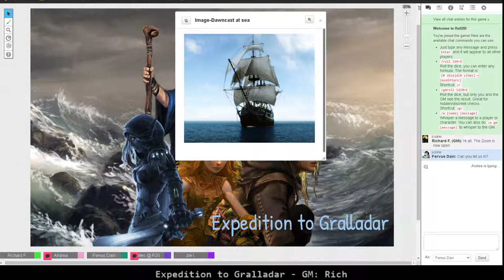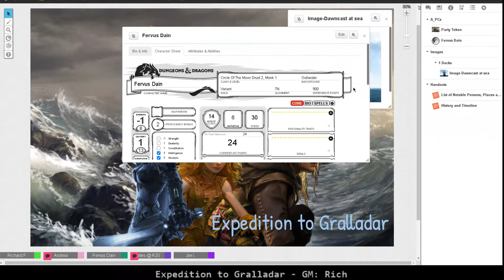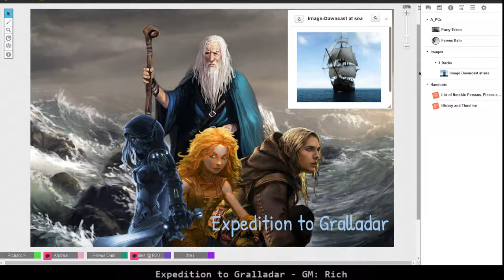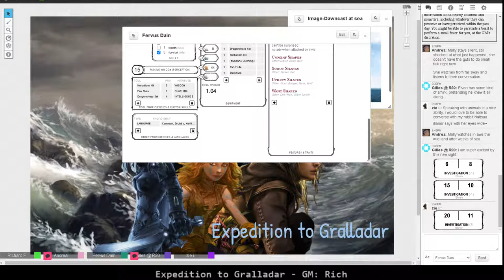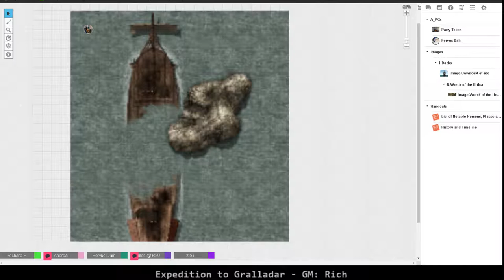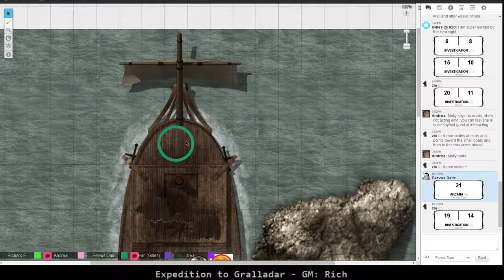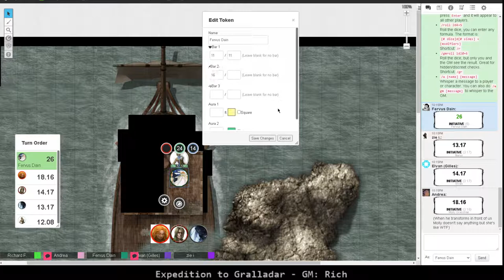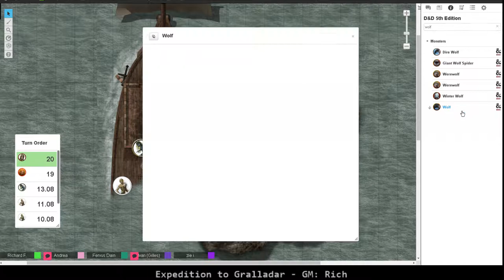Expedition to Gralladar 1